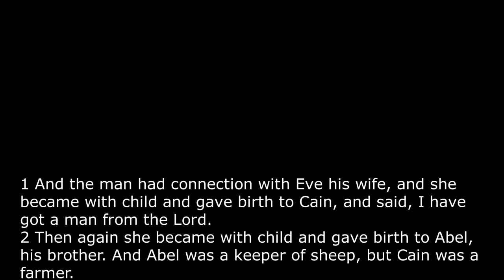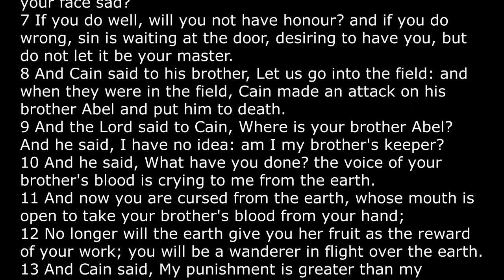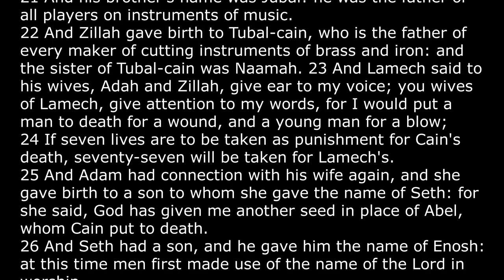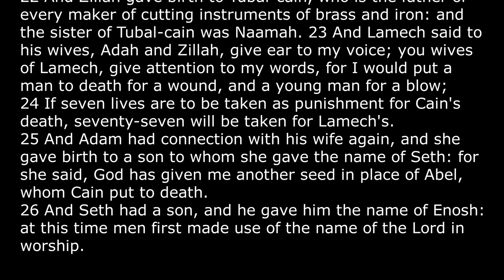쉬운영어성경 통독, 창세기 4장, 영어본문, BBE 성경, 1000단어 영어성경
*구독/좋아요/공유를 부탁드립니다.

창세기4장
BBE 성경